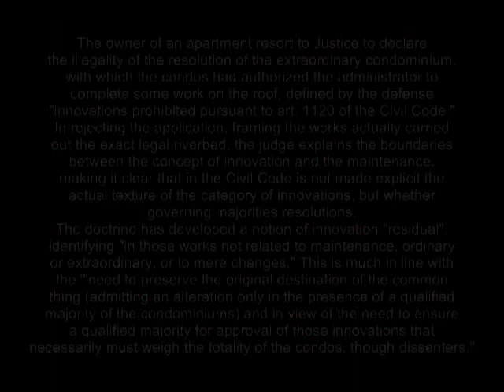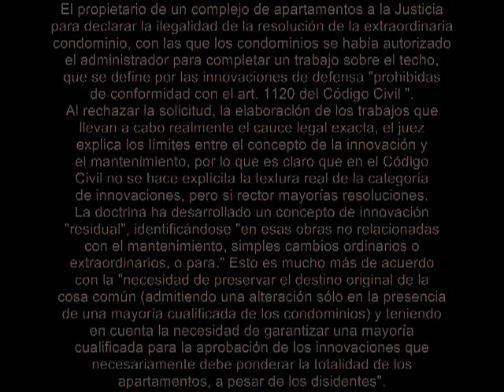Condominio: i confini fra le nozioni di innovazione e manutenzione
Condo: the boundaries between the notions of innovation and maintenance
Trib. Vercelli, Sentenza del 19 settembre 2012